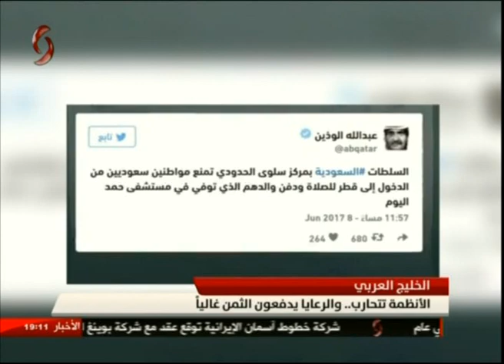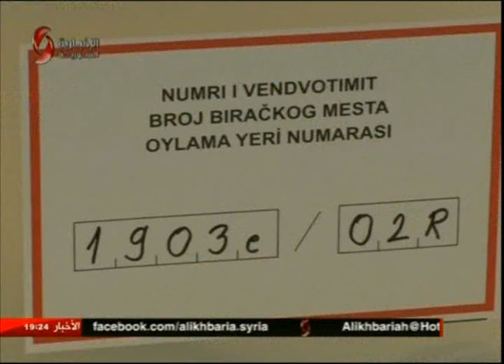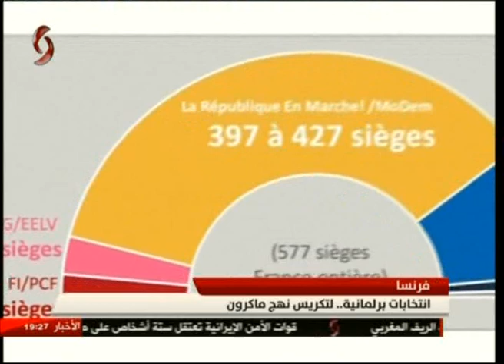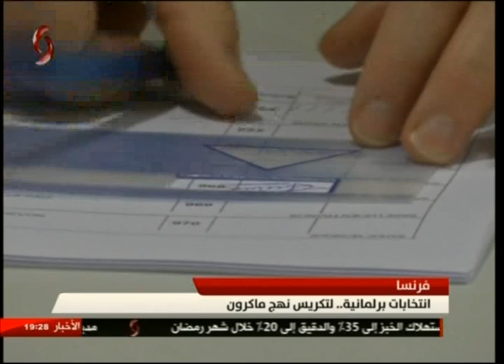النشرة الرئيسية 11-6-2017 رنا اسماعيل